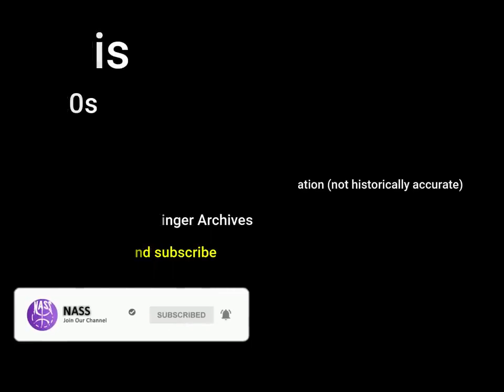Paris 1920s in color 60fps Remastered w sound design added720P 60FPS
As películas antigas remasterizadas e coloridas em 60 FPS.
Películas raras e antigas sendo coloridas por fãs e projetos de cinema de imagem em movimento.
* O projeto Mukashi no Anime, não é criador ou detém os créditos ou direitos autorais destas obras antigas, tal como também não é responsável por este trabalho de "Coloração" do mesmo.
* O Projeto Mukashi no Anime, atribuí os créditos para seus idealizadores e editores.

NASS: É UM TRABALHO VOLTADO A RESTAURAÇÃO DE FILMES ANTIGOS BUSCANDO MELHORES RESOLUÇÕES E QUALIDADES POR MEIO DE TECNOLOGIAS DE SOFTWARES